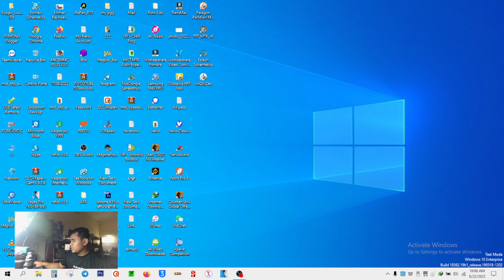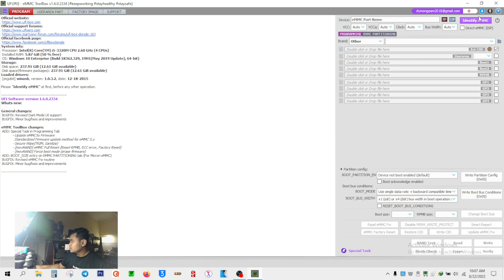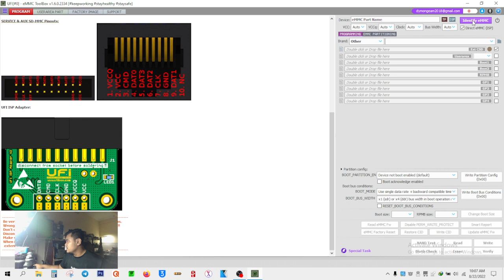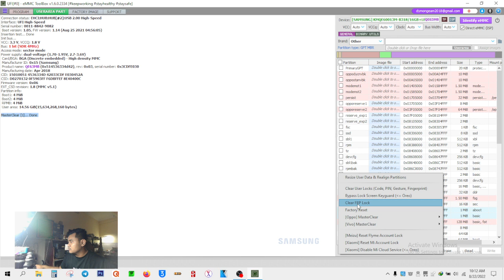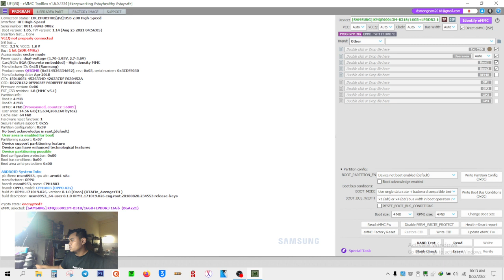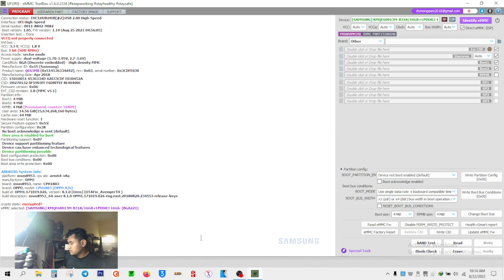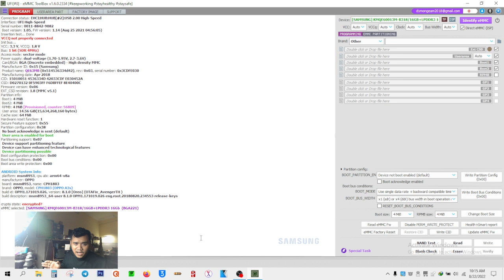How To Remove OPPO ViVO PassWord Using UFI Box Part 3 ( 2022 )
DOWNLOAD

List Of UFI Video

note: Don't Skip Ads On My Video

Or  Bank ABA : 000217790 EAM DYMONG ( for coffee )
      Emoney    : 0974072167 ( for buy new supply )